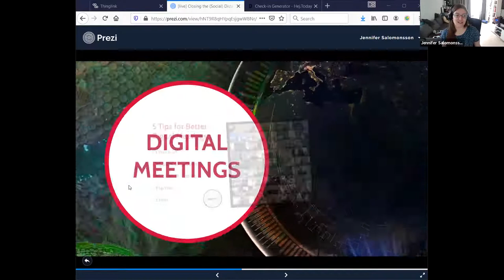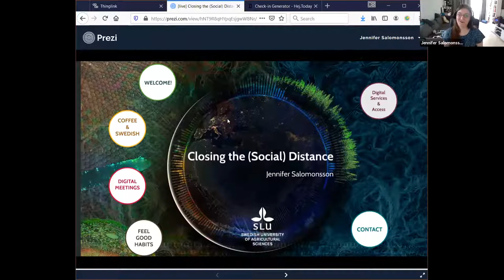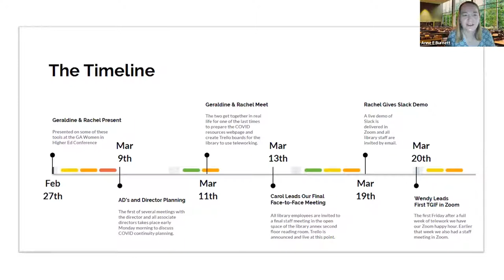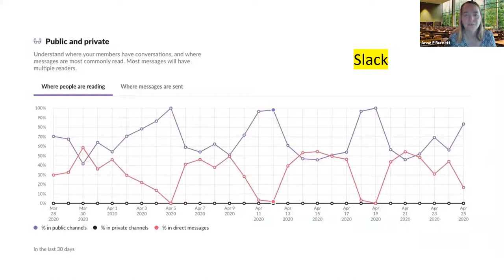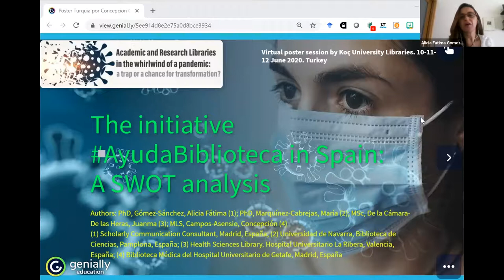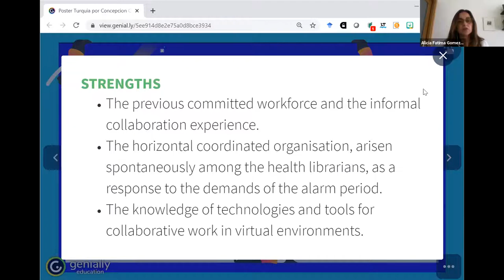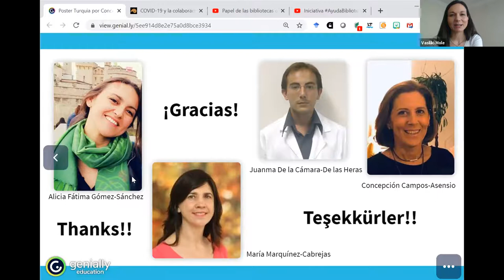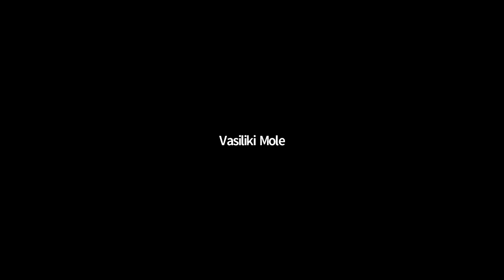International Best Poster Live Session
Koç University Libraries virtual posters session attracted the interest of both the local and the international Library professionals community: 3 days, more than 250 comments!

Some of the posters attracted the most attention based on the high number of comments they received and also because of their exceptional content and design. This led us to the decision to offer the chance to their authors to publicly present their libraries and their work once more.